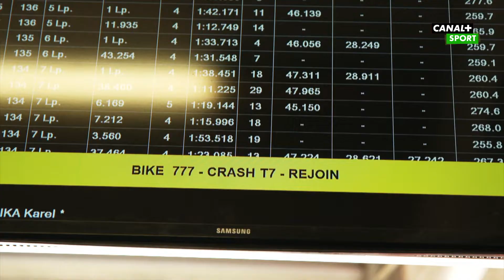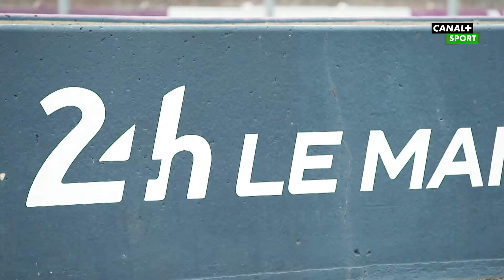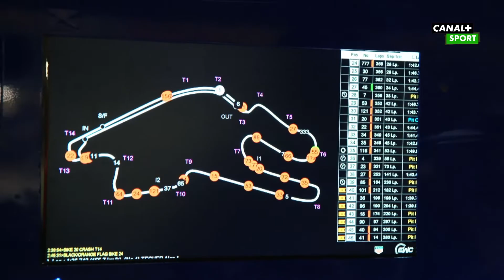Magazyn Wójcik Racing Team: 24 Heures Motos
Razem z Wójcik Racing Team zabieramy Was na 24-godzinny wyścig Le Mans. Tomek Dryła gwarantuje - czegoś takiego jeszcze nie widzieliście!